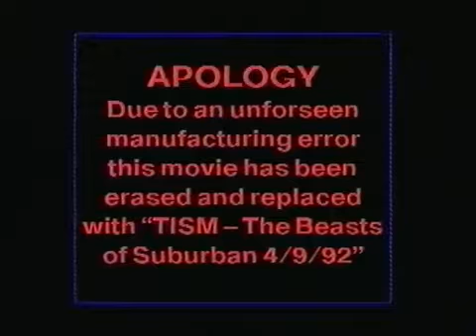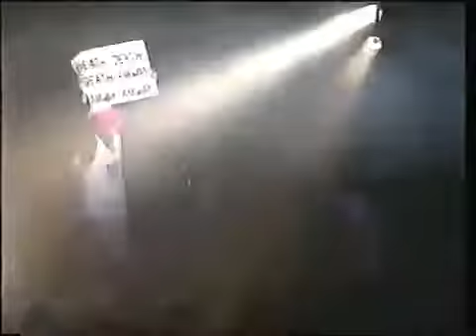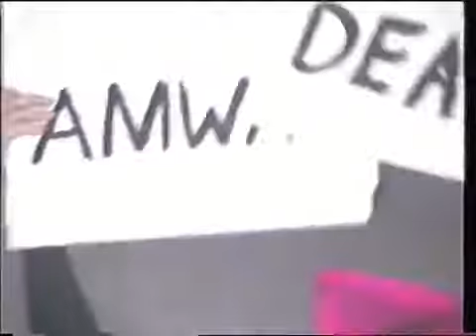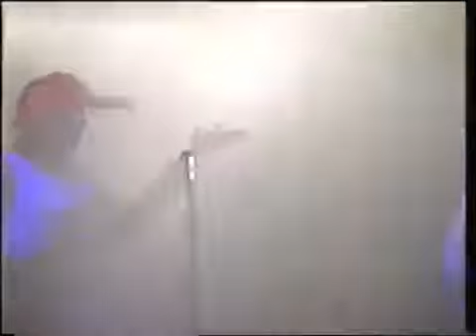TISM - Boyz in the Hoods (1992)